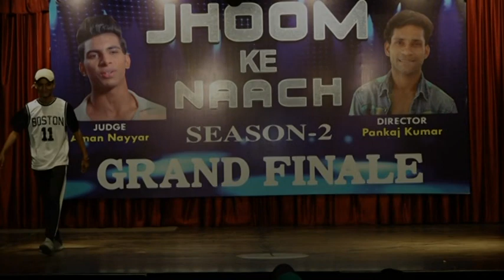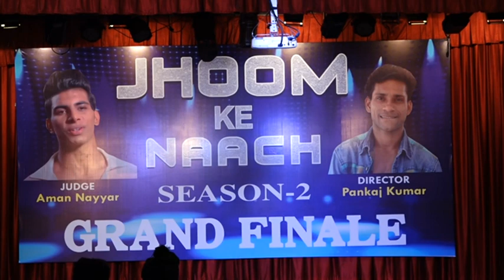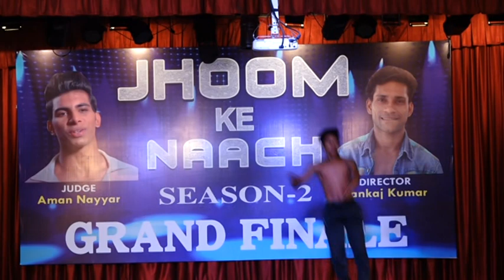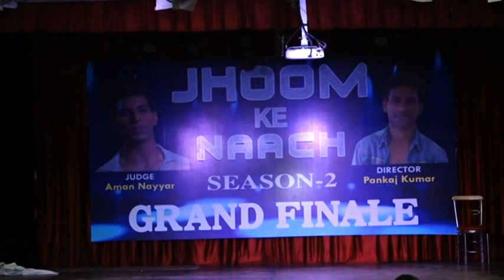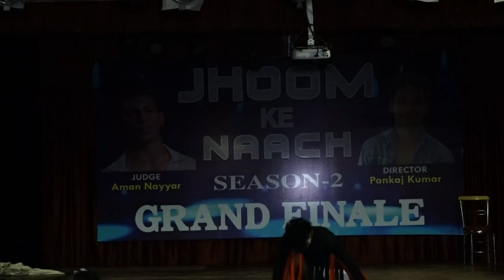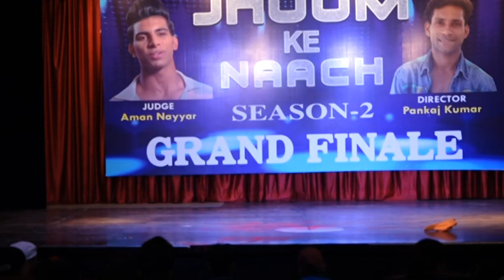Jhoom Ke Naach || Season - 2 || Episode -03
JKN Youtube Reality Show